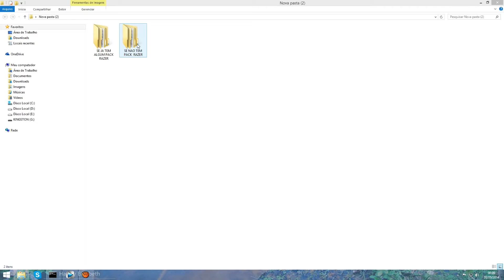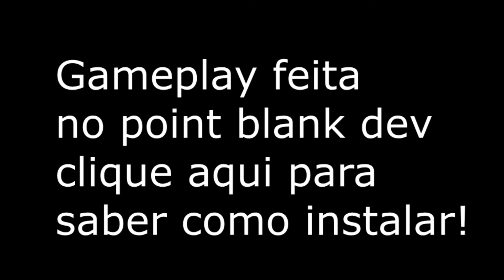PACK L11 RAZER ( Todas as L11 )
A arma escolhida dessa vez foi a l11 !! comente qual deve ser a proxima !!!

SENHA UNICA:  golddevolta

- Jhon